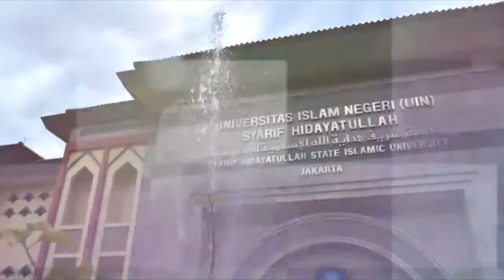HARI KEMERDEKAAN RI KE 73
Upacara 17 Agustus 2018, bertempat di Aula Student Center UIN Jakarta dilaksanakan upacara pengibaran bendera Merah Putih dalam menyambut hari kemerdekaan Republik Indonesia yang ke 73.